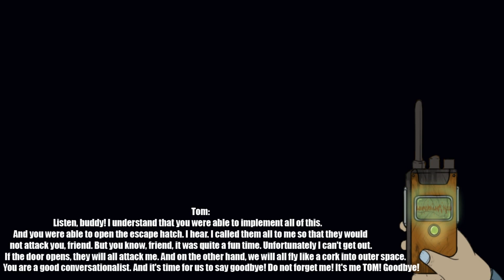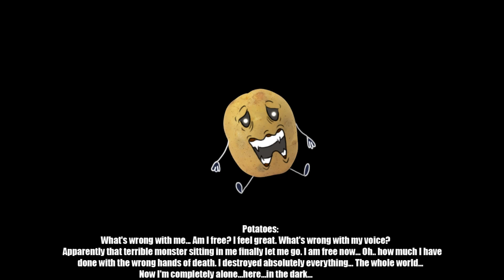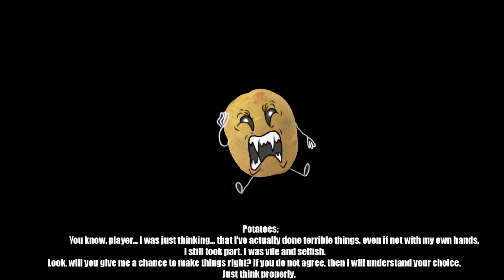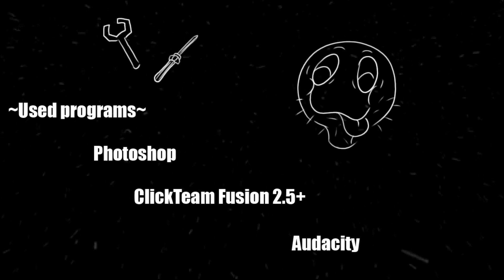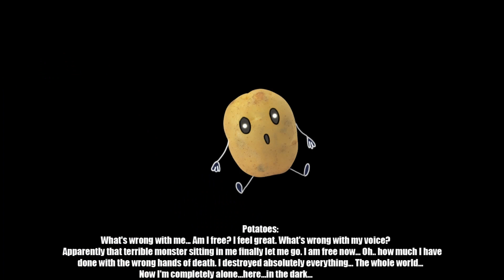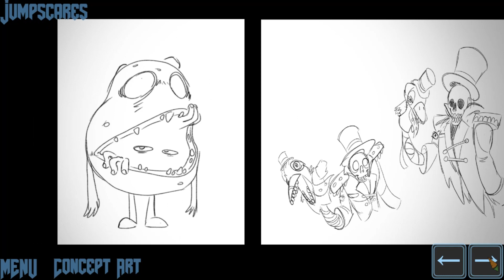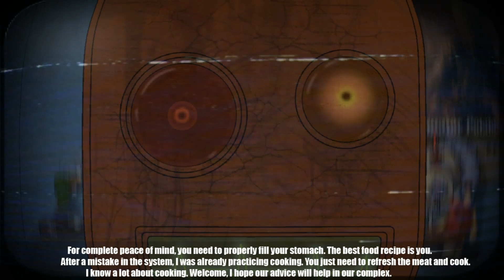ONE NIGHT AT POTATOE'S 4: SPACE MADNESS | SPACE NIGHT, THE EXTRAS AND 2 ENDINGS | FNAF FAN GAME 2022